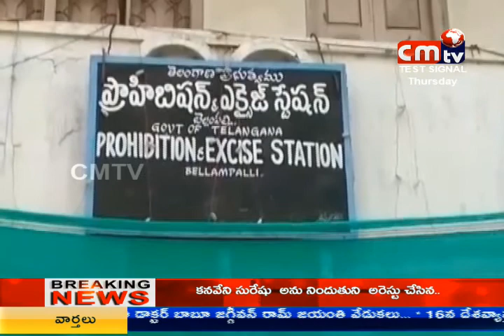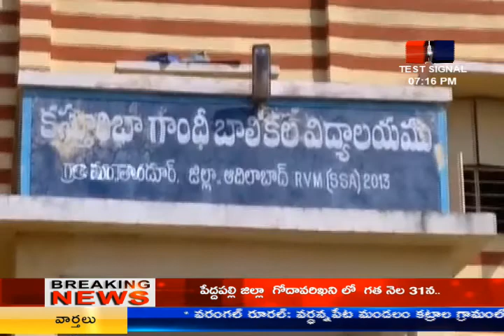CMTV (CoalMine TeleVisions) news at 7pm 05/04/2018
CMTV (Coal Mine TeleVision) news at 7pm 05/04/2018